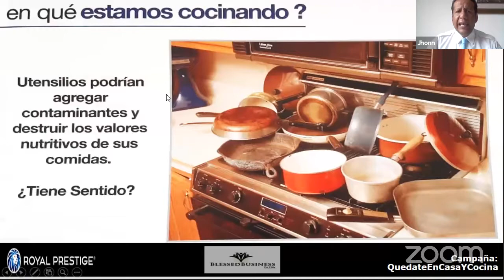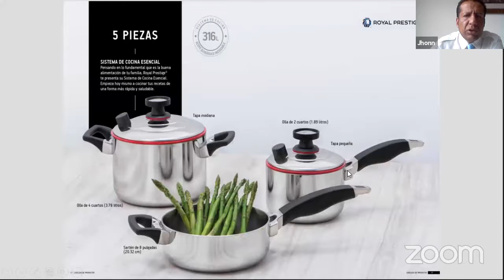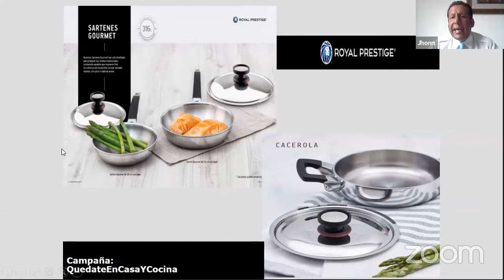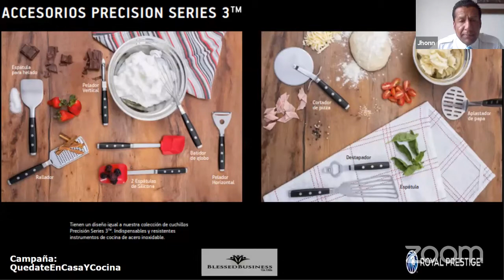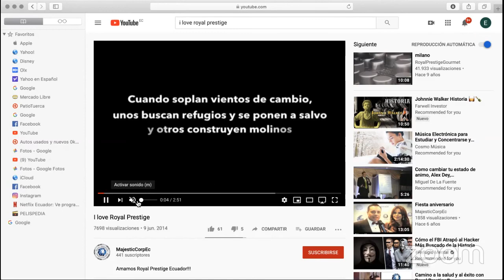Postventa Jhonn Benalcazar